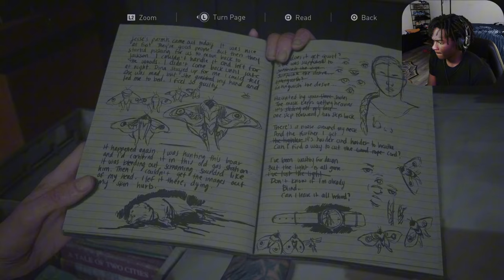its not about revenge... | Last Of Us Part 2 - Finale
hope you all enjoyed the video! Get ready for more amazing content coming your way soon!!!